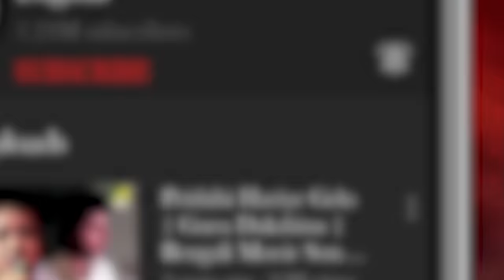Hori Hori Bol | Rajnartaki | Bengali Movie Song | Lata Mangeshkar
Presenting the Bengali Movie Video Song “Hori Hori Bol : হরি হরি বোল” বাংলা গান sung by Lata Mangeshkar From Rajnartaki, Starring Tapas Paul, Sudha Chandran.

Song : Hori Hori Bol
গান : হরি হরি বোল
Movie : Rajnartaki
Artist : Lata Mangeshkar
Music Director : Bireswar Sarkar
Mood : Devotional
Release : 1990
Director : Narayan Chakraborty
Starcast : Sudha Chandran, Basanta Choudhury, Shailen Mukherjee, Nirmal Kumar, Rupradha Pal, Amarnath Mukherji, Anup Kumar, Bhabesh Kundu, Rajeshwari Raychowdhury, Subhra Chakraborty, Raja Mukherjee, Purnendu Mukherjee, Nirmal Ghosh, Olivia Roy, Tapas Paul